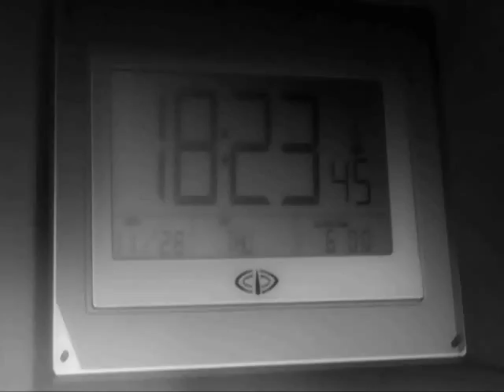Death note amv!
This is a amv that I made right after I got the song! ^^
Song: Scream
Artist: Kill hannah